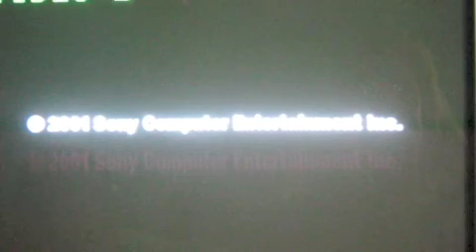okage ending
We hope you enjoy this proof that there was supposed to be an okage sequel. if you want a sequel read the text below. Dear Okage Fans Across The Globe... We have found out that at the end of the game after the credits (if you want proof because you have not seen this go to chobit999's youtube page) They left the game open to make a sequel to okage and they never made one. So we are sending this to all the okage fans we can find. If you wish for a sequel to this RP game then send a message to requesting a sequel ... if you do that either reply on chobit999's youtube page or hillybean96's deviant art page or on her IMVU which is killalaluvskiba. Please tell other okage fans about this as well so we can get as many fans as possible to request. We think if we are able to get enough people demanding a sequel then they may make one. SO PLEASE HELP THE CAUSE.
THANK YOU Sincerely, a fellow okage fan